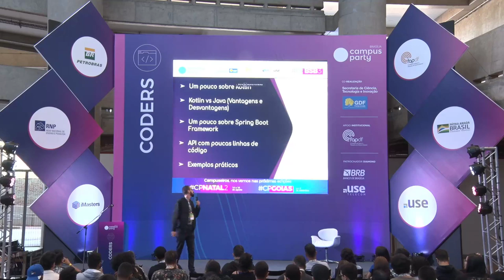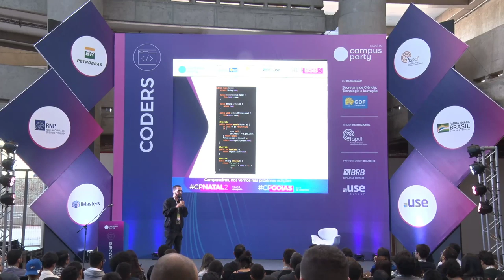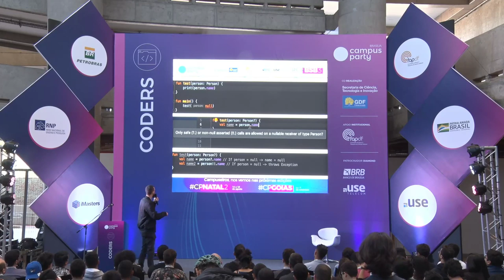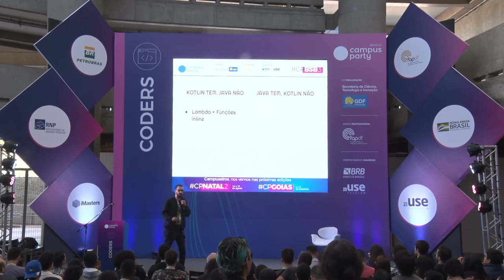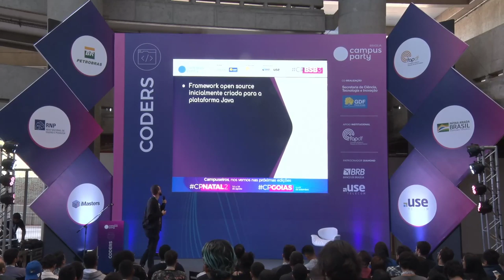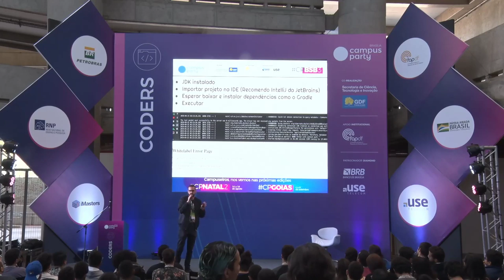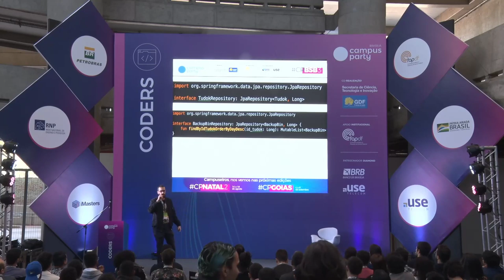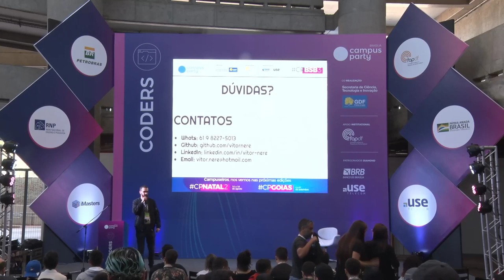CPBSB3 - Kotlin Spring Boot: Entenda a nova linguagem que substituiu o Java Android com foco em API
Palco: Coders
Data: 21/06/2019
Horário: 11:15 às 12:00

Título: Kotlin Spring Boot: Entenda a nova linguagem que substituiu o Java Android com foco em Web API
Será apresentado o que é o Kotlin, Kotlin vs Java, curva de aprendizado, principais vantagens, desvantagens, o que é Spring Boot Framework, API com poucas linhas de código, suporte da comunidade e exemplos práticos.

Palestrante(s):
Vitor Nere Araújo Ribeiro
CEO da empresa de automação comercial Total Confident, graduando em Engenharia de Software na Universidade de Brasília, trabalhou no Egito na manutenção de um sistema do governo na empresa Keyframe Egypt. Experiências em aplicações React, Django Rest Framework, Angular, Java, Kotlin e Spring Boot Framework.